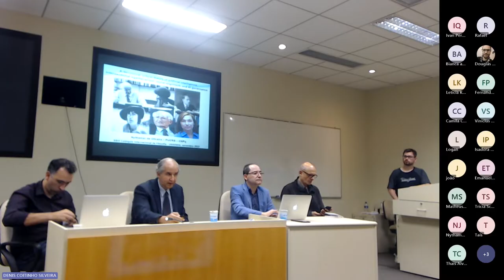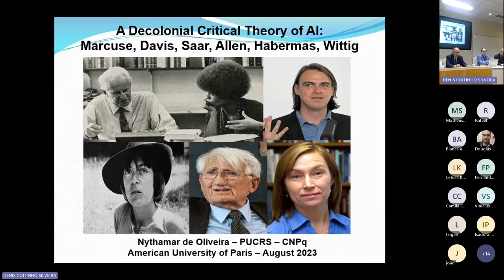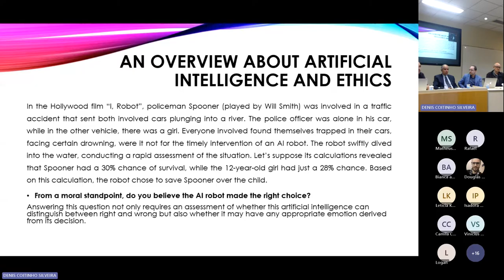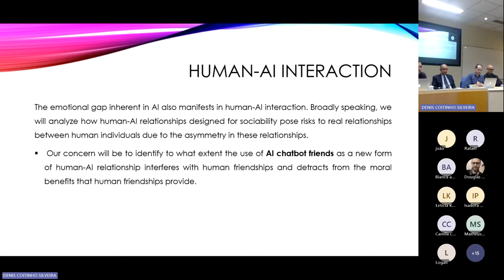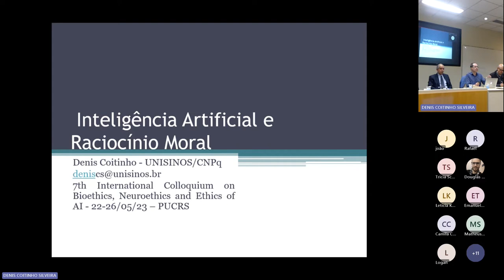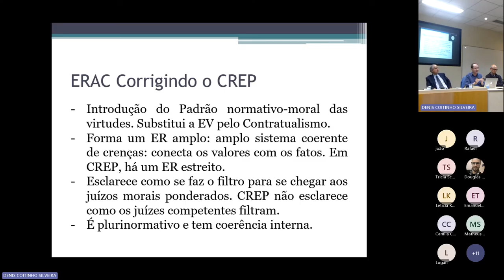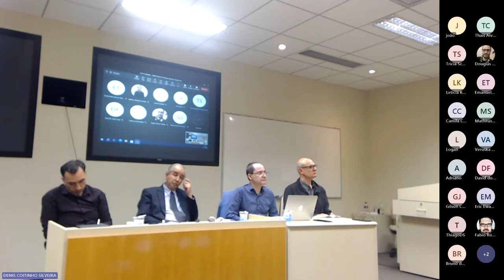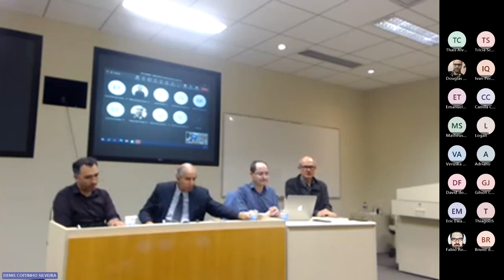Mesa redonda II - Ética da IA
- Nythamar de Oliveira (PUC/RS)
- Evandro Barbosa (UFPel)
- Denis Coitinho (UNISINOS)
Mediação: Inácio Helfer (UNISINOS)